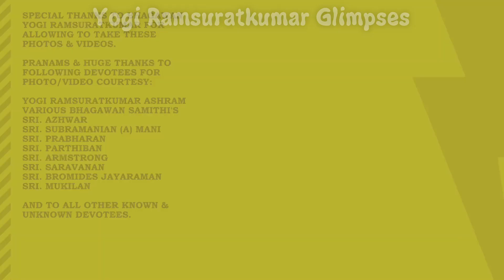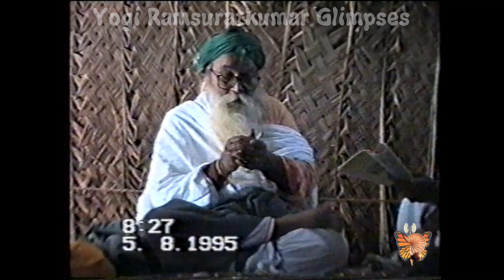RARE VIDEO | Glimpses of Bhagawan Yogi Ramsuratkumar - 38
Yogi Ramsuratkumar
Yogi Ramsuratkumar
Yogi Ramsuratkumar

RAREST VIDEO EVER SEEN | Glimpses of Bhagawan Yogi Ramsuratkumar - 38

visiri swamigal,
visiri shankar,
yogi ramsuratkumar visiri shankar,
ma devaki,
tiruvannamalai live,
thiruvannamalai temple,
tiruvannamalai girivalam,
tiruvannamalai ashram
arunachalam,
arunachalam temple,
arunachala shiva,
arunachala siva,
arunachala shiva chanting,
arunachala chanting,
ramana maharshi,